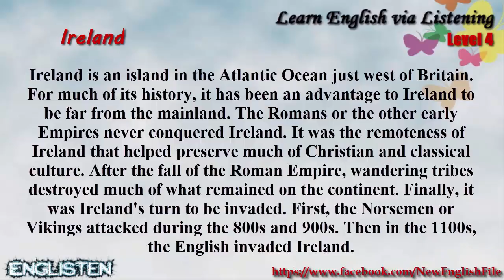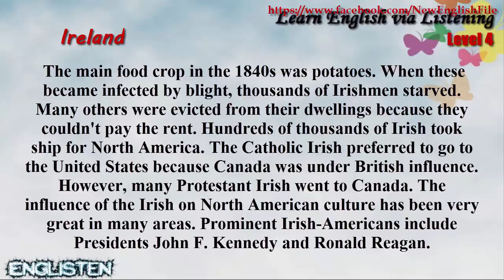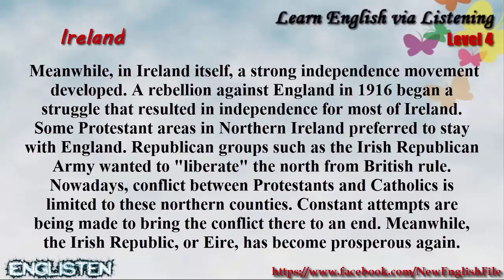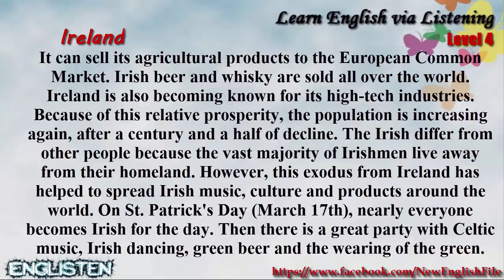Learn English via Listening Level 4 Unit 7 Ireland